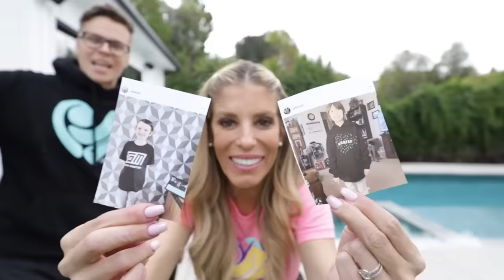Doing Everything WRONG for 24 Hours (I Ruined her First Date)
Maddie is going to be so mad! It all started when Rebecca Zamolo created "We ADOPTED a DAUGHTER but She's the WORST - ft Jordan Matter." Next Matt and Rebecca posted "WHO CAN DO THE MOST DARES IN 24 HOURS.. Boys VS Girls." Game Master Network made "Surviving 24 HOURS Overnight in A CLASSROOM." Now Rebecca Zamolo is going to be doing everything wrong for 24 hours so her best friends will say sorry.  If they say sorry someone in the zamfam will win the secret prize.  Rebecca will be doing pranks and ruining their first dates.  Do you think Matt and Daniel will say sorry?  Is this a bad idea?